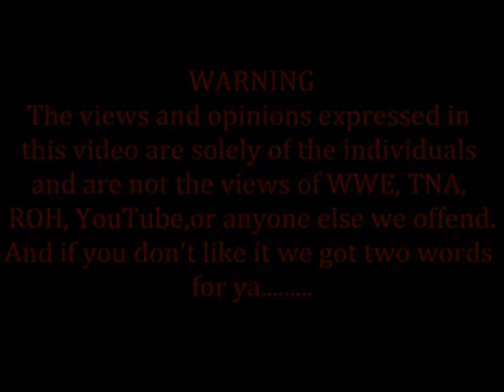Heel Heat Episode 4: WWE